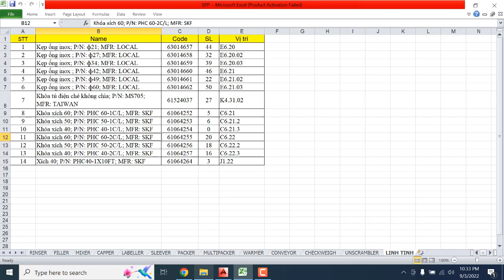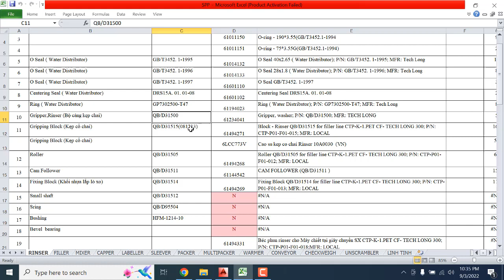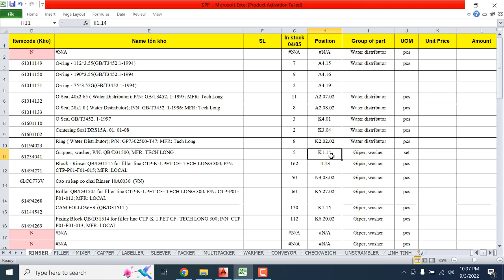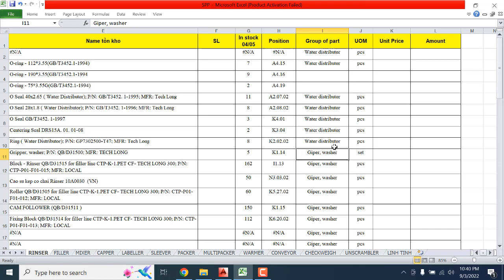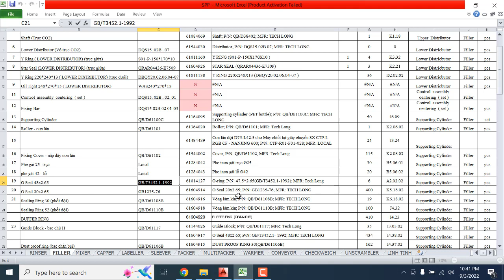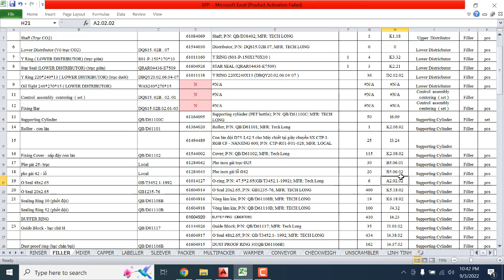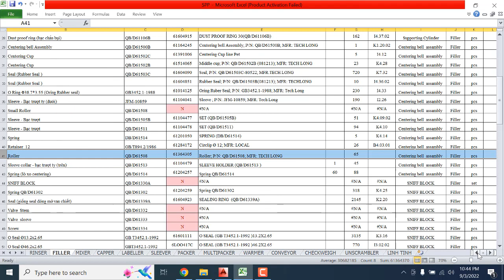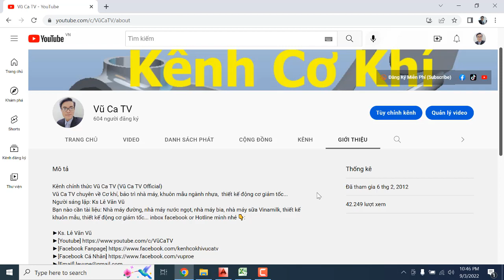Hướng Dẫn Quản Lý Vật Tư Phụ Tùng Spare Parts Bảo Trì Nhà Máy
Bạn nào cần tài liệu: Nhà máy đường, nhà máy nước ngọt, nhà máy bia, nhà máy sữa Vinamilk, thiết kế khuôn mẫu, thiết kế động cơ giảm tốc... inbox facebook or Hotline mình nhé 👇:

⚡ Nhận dạy khóa học chuyên sâu về:
1. Bảo trì nhà máy sản xuất: Nhà máy đường, nhà máy bia, nước ngọt, sữa...
2. Thiết kế động cơ giảm tốc theo tiêu chuẩn Châu Âu (Đức, Italy)